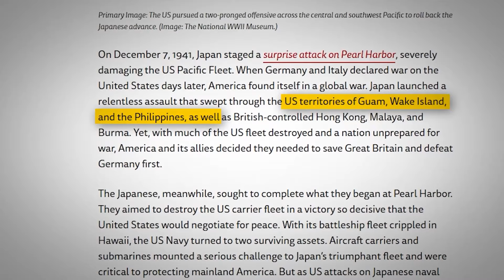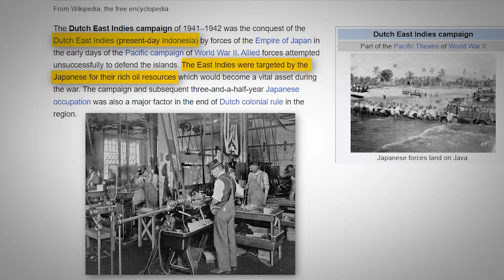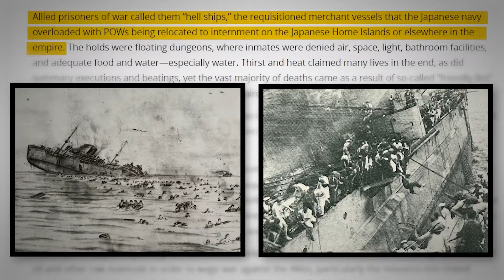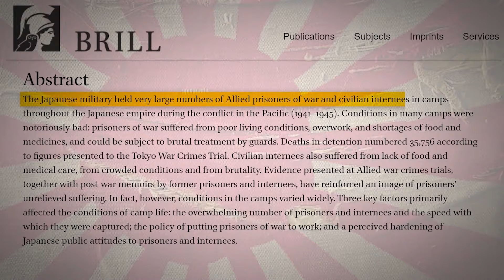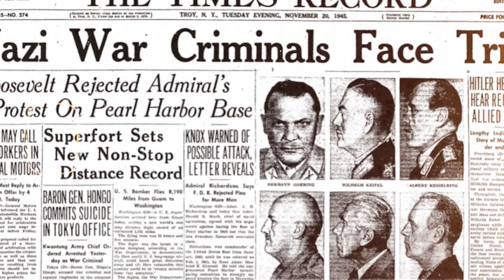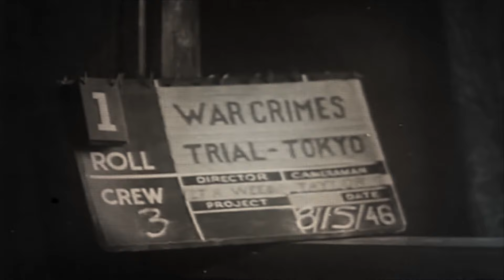Les Horreurs Inimaginables des Navires de l'Enfer Japonais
Plongez dans l'horreur inimaginable des navires de l'enfer japonais pendant la Seconde Guerre mondiale. Ces navires étaient de véritables prisons flottantes, où des milliers de prisonniers de guerre alliés ont enduré des conditions brutales : chaleur étouffante, faim, maladies et violence quotidienne. Dans cette vidéo, découvrez les récits déchirants des survivants et l'impitoyable traitement réservé par les gardes japonais. Cette page sombre de l'histoire est un rappel puissant des horreurs de la guerre et de la résilience humaine face à l'indicible.